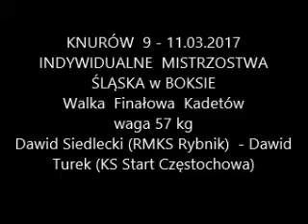Dawid Siedlecki (RMKS Rybnik) - Dawid Turek (KS Start Częstochowa)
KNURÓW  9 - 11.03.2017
INDYWIDUALNE  MISTRZOSTWA  ŚLĄSKA w BOKSIE
Walka  Finałowa  Kadetów